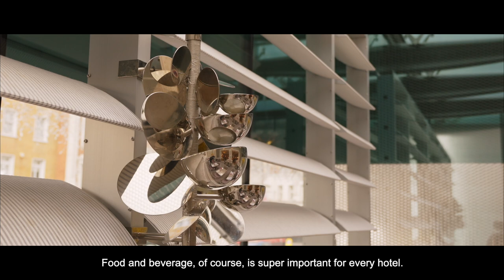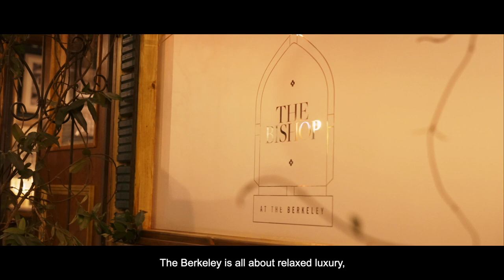The Berkeley in London, contemporary luxury hotel in Knightsbridge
Behind its sandstone façade across the street from Hyde Park and a few minutes’ walk from Knightsbridge, The Berkeley has long attracted well-heeled guests from the worlds of fashion and business. The reason? Its interiors by a host of celebrated designers, and its restaurants, each an experience in its own right.

00:00 Introduction
00:54 General Manager Knut Wylde
02:08 Cédric Grolet Pastry
03:27 Bars
03:50 Design presentation
04:20 Rooms and suites
05:06 Grand Pavillion Penthouse
05:41 Pop up restaurant
07:00 Conclusion